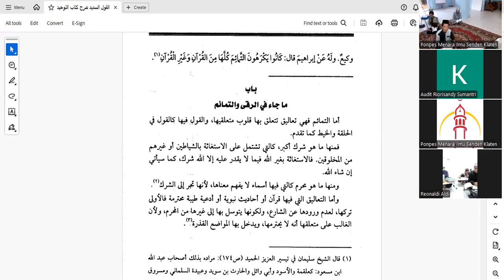22. Rincian Hukum Menggunakan Tamimah (Jimat)